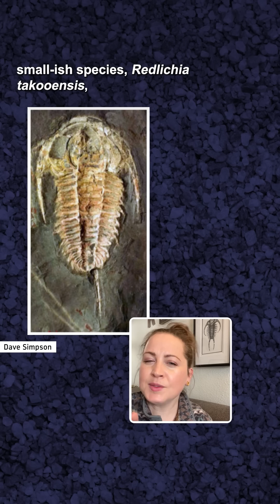This is the oldest known case of cannibalism in the fossil record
Trilobite bites!